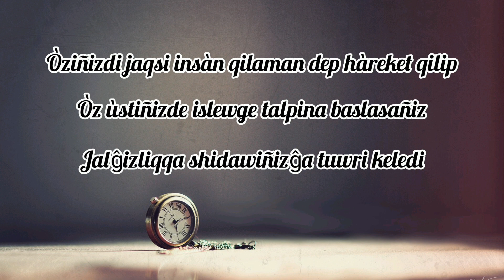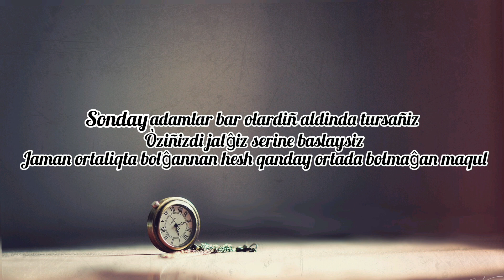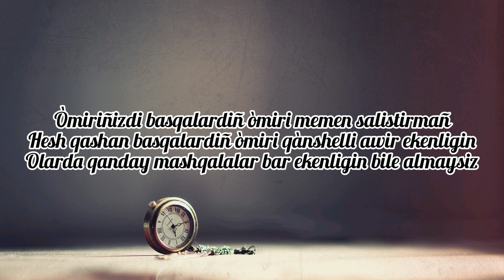Òmir sabaqlari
YouTube kanalimizda jaña video.
Hùrmetli doslar tiñlap kòrin sizge unasa  òz jaqinlariñizĝa,doslariñizĝa jiberip qoyiwdi umitpañ. Kanalimizĝa aĝza bolip qollap quwatlap atirĝaniñiz ushin bàrsheñizge raxmet. Qaraqalpaq tilinde usinday videolar shiĝarayinba? pikirleriñizdi kùtemen doslar...